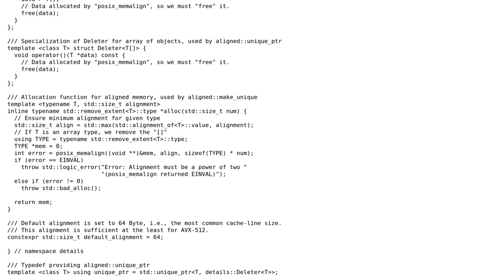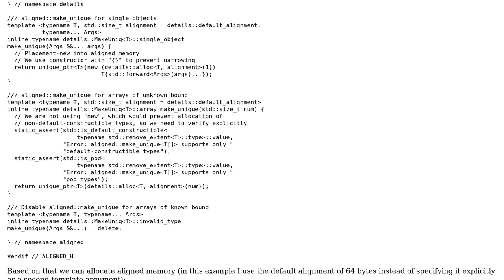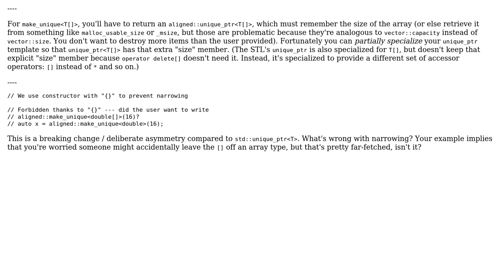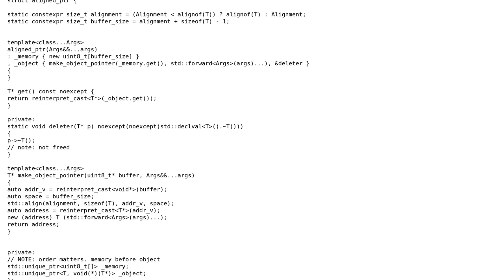Implementation of unique_ptr and make_unique for aligned memory (2 Solutions!!)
Implementation of unique_ptr and make_unique for aligned memory

With thanks & praise to God, and with thanks to the many people who have made this project possible! | Content (except music & images) licensed under CC BY-SA | Music | Images & others | With thanks to user Simon user Richard Hodges user Quuxplusone and the Stack Exchange Network Trademarks are property of their respective owners. You are responsible for your own actions.